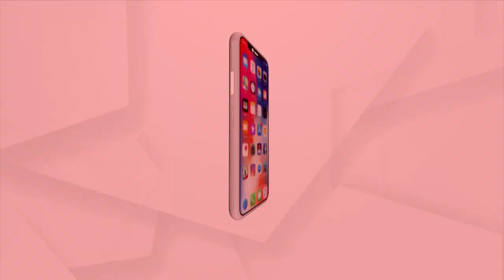Pushpa 2 Shooting Begins In Bordering Areas Of Malkangiri